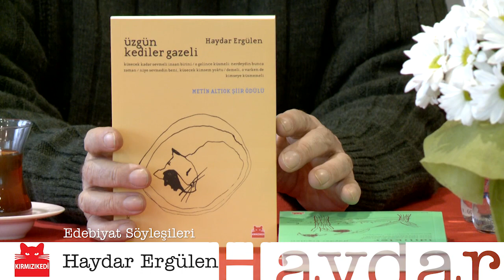Haydar Ergülen ile Edebiyat Söyleşileri - KIRMIZI KEDİ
Haydar Ergülen, Kırmızı Kedi Kitabevlerinde düzenlenen Edebiyat Söyleşileri'ne konuk oldu ve kedilerini, şiirlerini, dostluklarını anlattı...